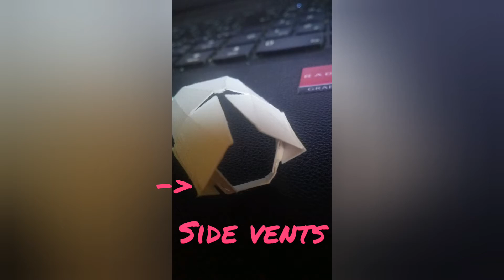"RED MISS" motorbike build part 1 (original bike)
This will be a longer series of the evolution and progress of my ocs motorbike "THE RED MISS" how will it go and how will it change.Please keep in mind this is the v.1 of the Red Miss and it will change over time.